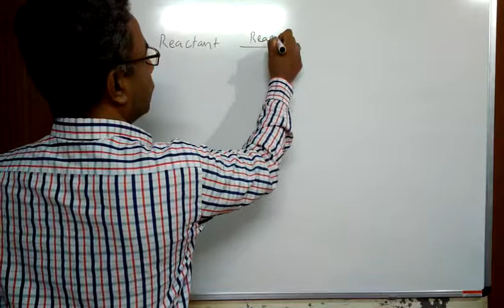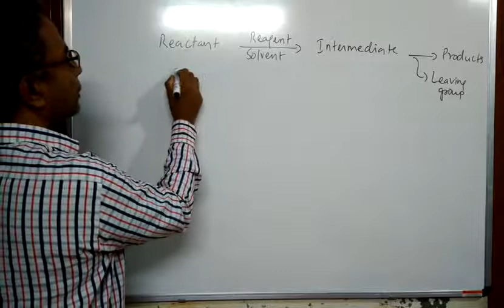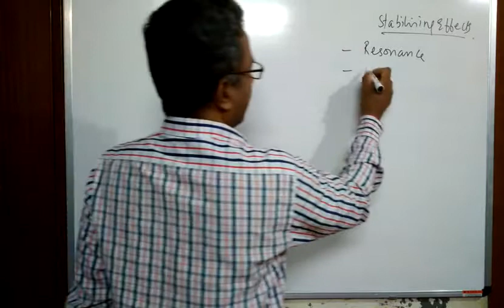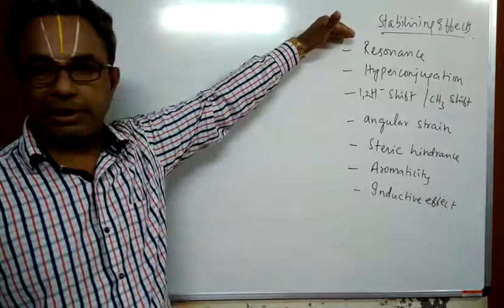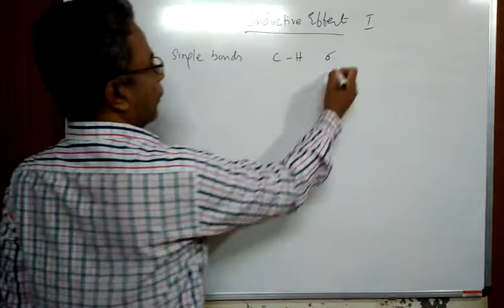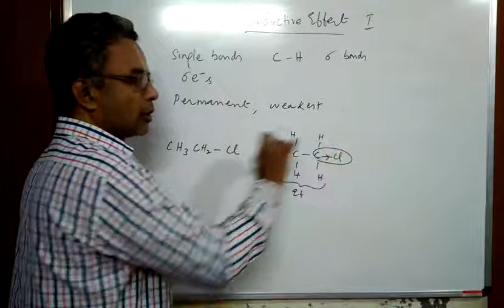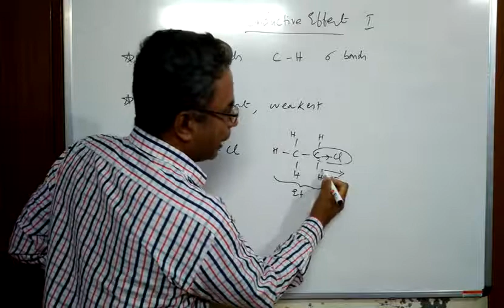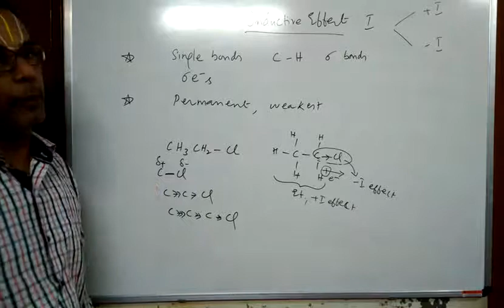Inductive Effect Part 1 (explained in tamil)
Organic Chemistry - Inductive Effect Part-1
Nomenclature